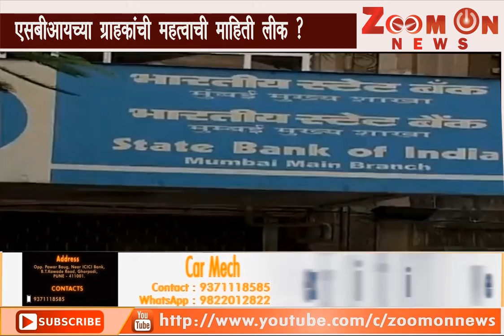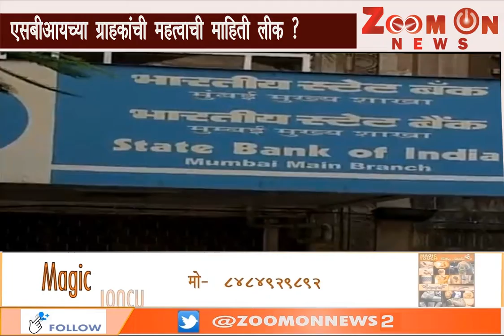एसबीआयच्या ग्राहकांची महत्वाची माहिती लीक?